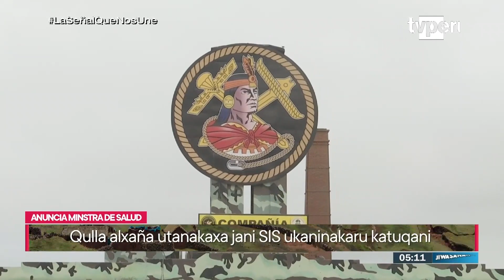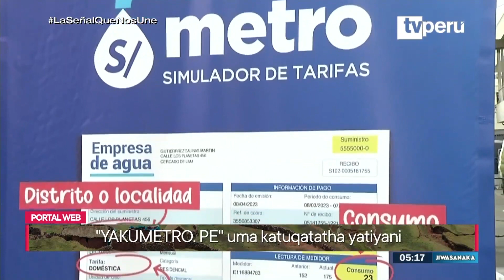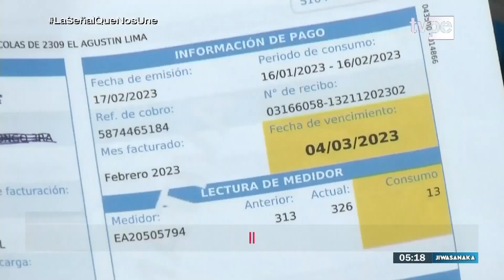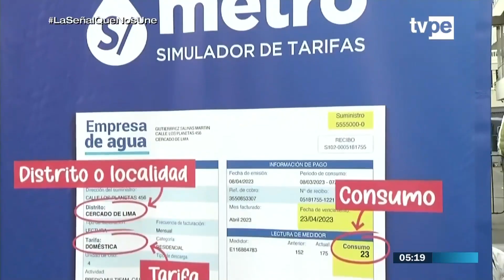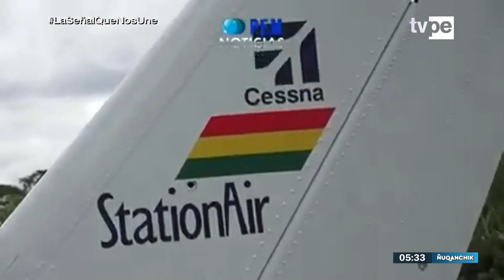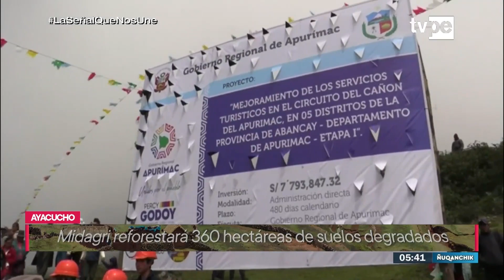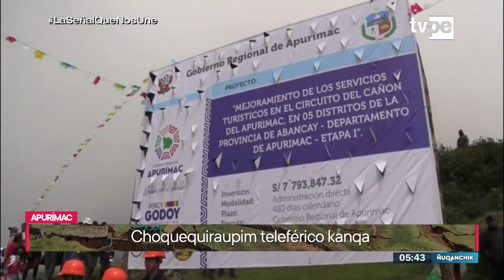Jiwasanaka y Ñuqanchik - 26/04/2023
🔴 Sintoniza el noticiero de lenguas originarias en quechua y aimara con Jiwasanaka y Ñuqanchik.